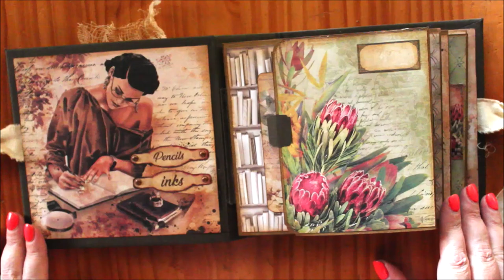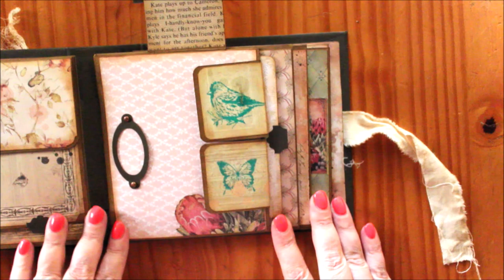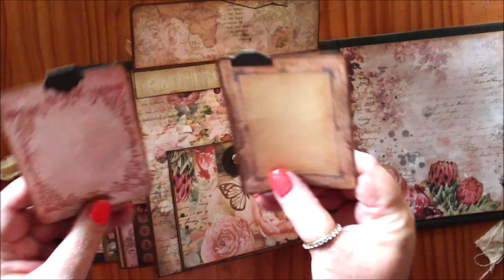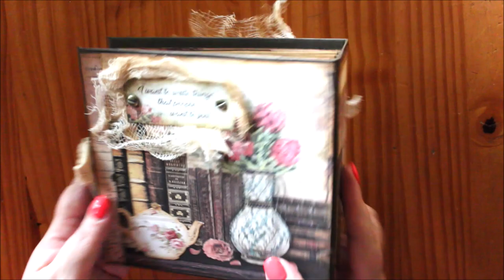The Muse - Mini Photo Album by Karin Botha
"The Muse collection is truly an inspiration to work with! I am totally in love with this range of paper and I just had to finish with a Mini Photo Album. A very simple album with interactive pages, lots of tags and tuck spots for photos! I chose to use the more vintage paper for the cover instead of the beautiful Protea flowers!"

Collection: The Muse
By Our Designer: Karin Botha